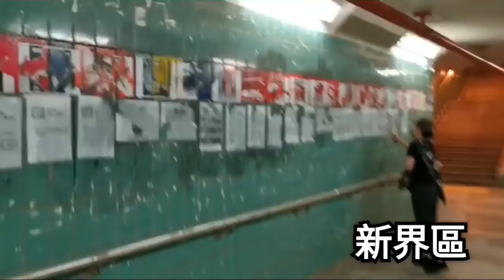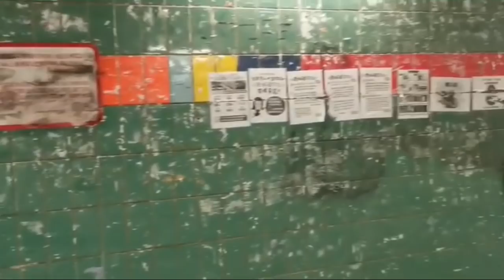第50周青年快閃清潔 齊心抗疫做個負責任的香港人(將被YT封台請訂閱分享救台)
第50周青年快閃清潔  齊心抗疫做個負責任的香港人

自港區國安法實施後，社區非法張貼的情況大大减少了，但社區還有一些不法人士企圖以身試法，不斷標貼仇恨文宣及非法塗鴉。本港疫情非常嚴峻，感染個案每天創新高，情況愈趨失控。

第50周青年快閃清潔一班青年義工，不斷以小隊方式去到港九新界區一帶清潔社區，以免滋生病毒，減輕清潔工壓力。

發起人高松傑表示: 再一次感謝九龍港島新界各區的組長和一班Hong Kong Restorers 的辛勞，在疫情嚴峻不忘護港。社區疫情持續爆發，我們每位市民應做好本份同心抗疫，減少社交聚集，不要將疫情政治化，攜手合力面對逆境，減少群眾聚集和非法張貼，減少醫護人員和清潔工的壓力，齊做一個負責任的香港人，携手努力讓香港再出發。

YT技術限流和自動退粉，將會封台，請幫忙高Sir正能量👆訂閱🔔分享影片救亡

請大家幫幫手：

2. 撳🔔搶先睇
3. 贊好並留言支持；
4. 將影片分享開去。